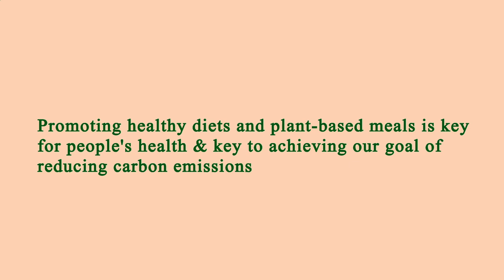Nearest Restaurant From Me Manhattan 10003 NY, New York County, New York, United States